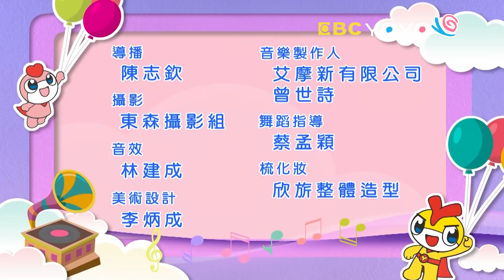【YOYO點點名】歡樂唱跳不停歇《球球不見了》柳丁哥哥 草莓姐姐｜幼幼兒童節目｜HD完整版｜第20季 第169集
經典金曲：叫叫叫 YOYO百分百 哈啦嘎啦蹦 球球不見了 Ben&Holly 棒棒棒 刷牙冠軍
哥哥姐姐：西瓜哥哥 柳丁哥哥 天竺鼠姐姐 KIWI姐姐 香蕉哥哥 草莓姐姐 羚羊哥哥 月亮姐姐 梅花鹿哥哥 百香果姐姐 蔓越莓姐姐

畫畫魔法：喇叭Trumpet 雨傘Umbrella